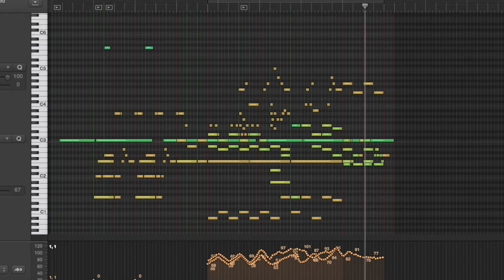Nemo Egg ( Main Title ) | Finding Nemo | Orchestral Midi Mockup | Saif Bartar | Musicians' Shed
Arranged, Mixed and Mastered by Saif Bartar ( Musicians' Shed )
Original Credits :
Song : Nemo Egg (Main Title) (From "Finding Nemo" / Score)
Artist : Thomas Newman

(My First EP is out on Spotify! Visit and do listen to all the tracks :)) Save and Follow when you like it! )

Because yes,  we artists work real hard to produce some creative work which takes quite a good amount of time. Your appreciation and connectivity to us keeps us boosted! And, I'll be posting some good music right here and want you not to miss it. Did you?